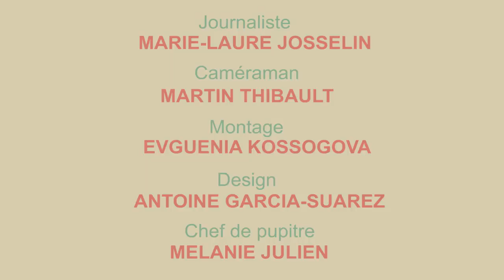Montréal était-elle plus cool avant?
Chaque époque, son quartier. Il y a 10 ans, on ne jurait que par le Plateau. Désormais, le Mile-End. Et encore, ça serait dépassé, déjà trop gentrifié. Une ville évolue, c'est normal. Alors Montréal est-elle plus ou moins cool qu'avant? C'est un peu comme demander quel est le meilleur quartier... le débat est lancé. Pour y réfléchir, deux artistes nous racontent leur Montréal.